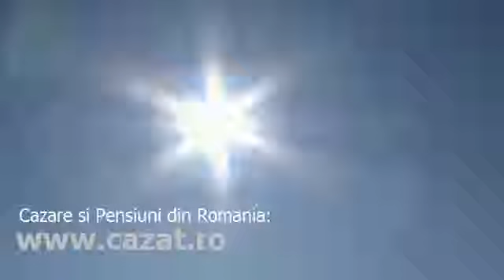Cazare Rosiori de Vede, Teleorman - Cazat.ro